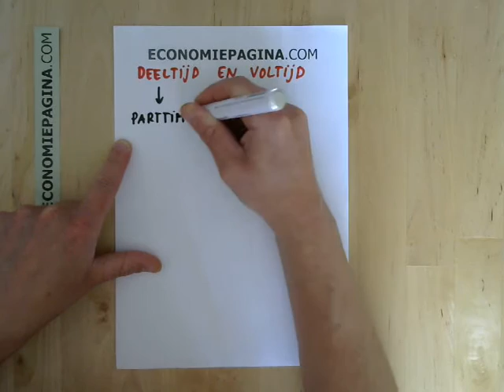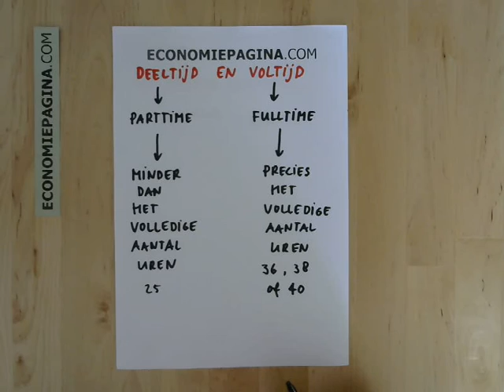Deeltijdbaan en voltijdbaan (Economiepagina.com)